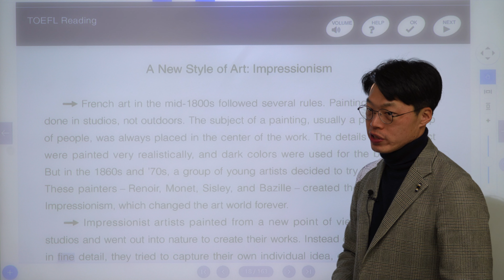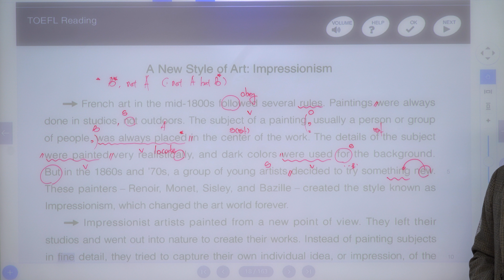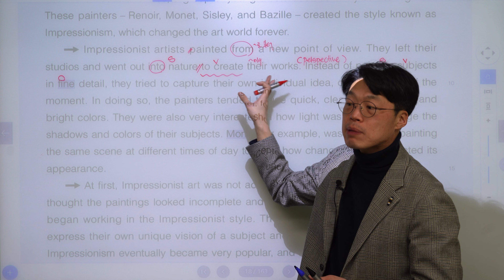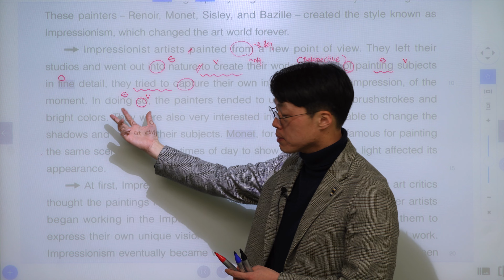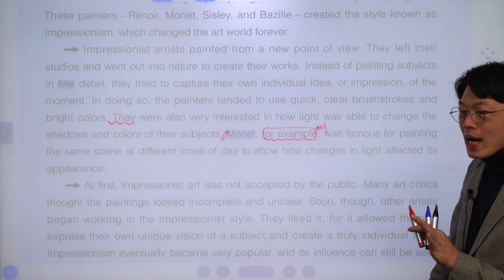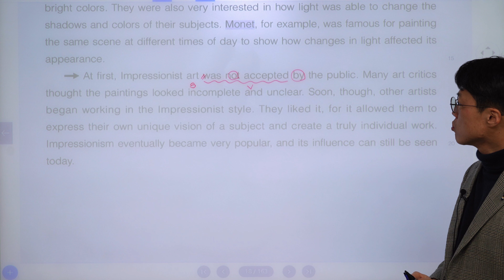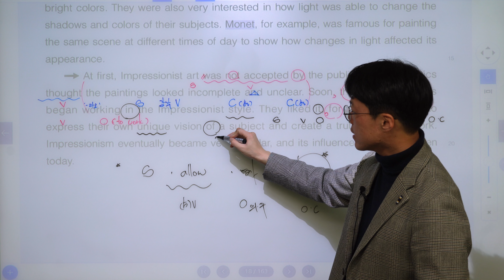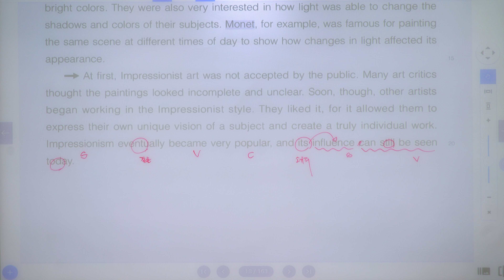[ Radix Reading for the TOEFL iBT Blue Label 1 ] iBT PRACTICE ( 18p )